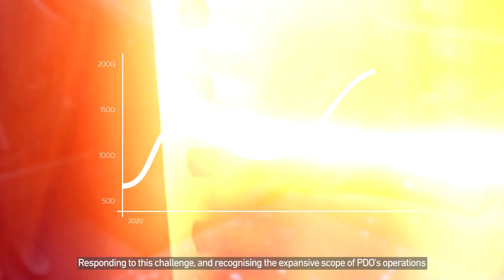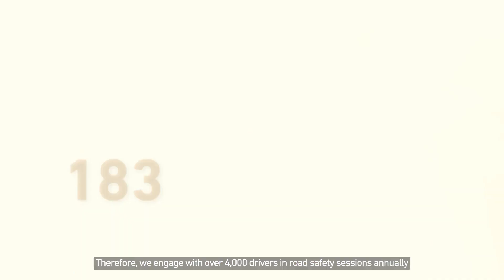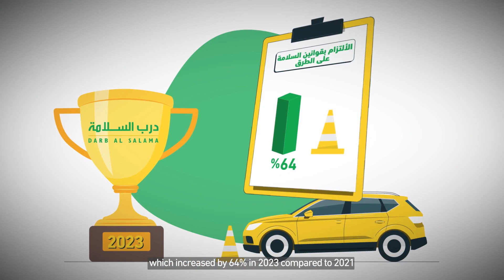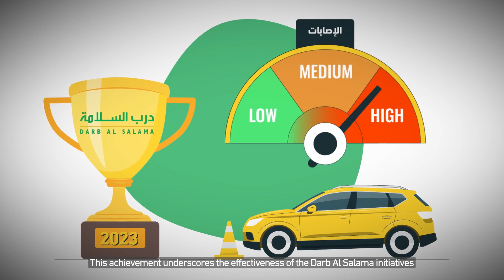مبادرة "درب السلامة" | PDO's ‘Darb Al Salama’ initiative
تعرف على مبادرة  "درب السلامة"، التي تهدف إلى رفع معايير السلامة على الطرق وفق منهجية شاملة تراعي سلامة الطرق والسائقين والمركبات. وترتكز هذه المبادرة على استخدام الحلول التقنية وأفضل الممارسات للمحافظة على سلامة جميع موظفي الشركة والمتعاقدين معها.
Discover PDO's ‘Darb Al Salama’ initiative, dedicated to elevating road safety standards through a comprehensive approach targeting roads, drivers, and vehicles. By Leveraging digital solutions and best practices, it prioritises the safety of employees and contractors, paving the way for safer journeys ahead.